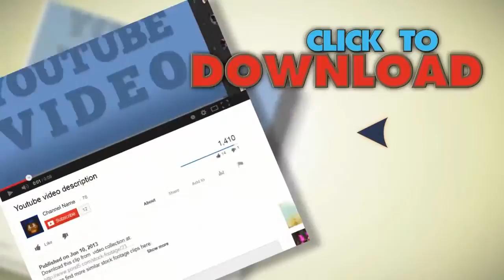Seoul Street Scene 4. Stock Footage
You have watched Seoul Street Scene 4. Stock Footage"